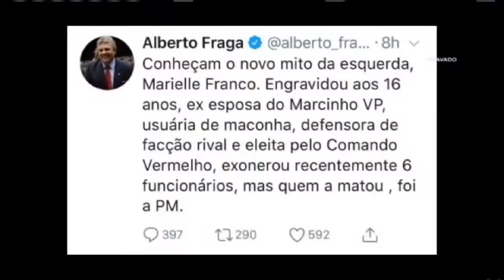Caso Marielle: comissão quer proteção às testemunhas; Psol ingressa com representação contra Fraga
O plano de trabalho da comissão externa que acompanha as investigações sobre o assassinato da vereadora Marielle Franco, do Rio de Janeiro, e do motorista Anderson Pedro Gomes foi aprovado nesta quarta-feira (21). A bancada do Psol também protocolou uma representação contra o deputado Alberto Fraga por quebra de decoro parlamentar.

O deputado Alberto Fraga não quis se pronunciar sobre a representação do Psol ao Conselho de Ética. Logo depois da polêmica sobre o comentário na rede social, ele deu entrevista à TV Globo, em que lamentou ter reproduzido uma informação sem checar sua veracidade